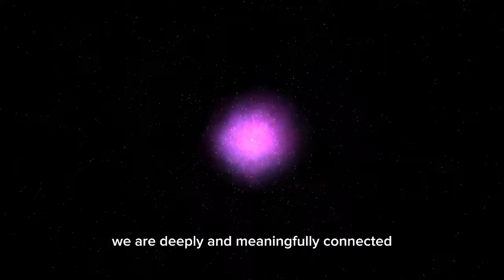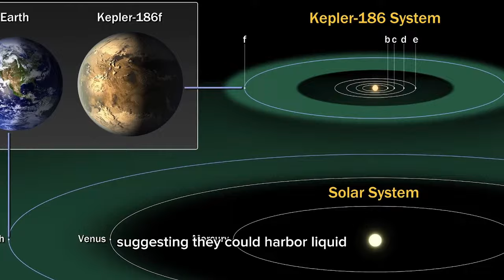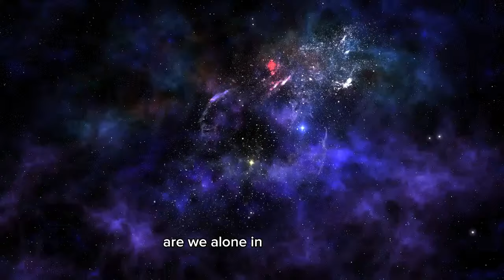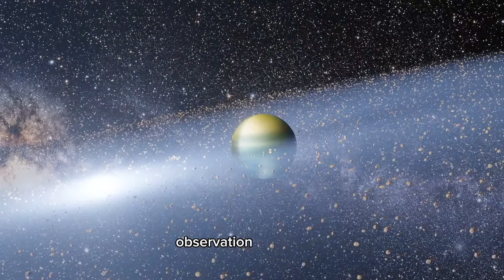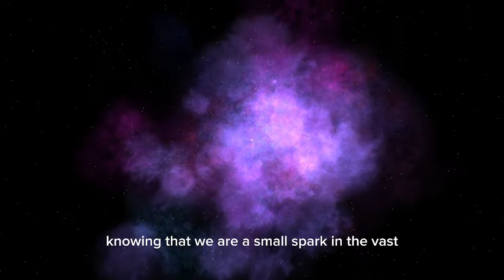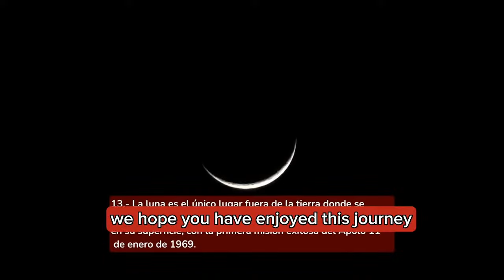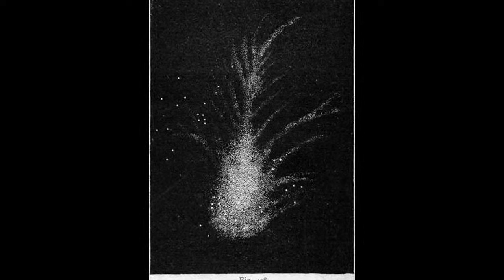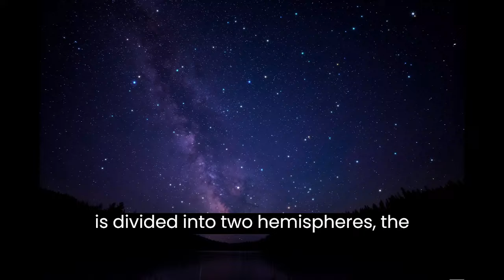Embarking on a Journey into the Enchanting Depths of the Cosmos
a journey into the wondrous depths of the cosmos and its elements